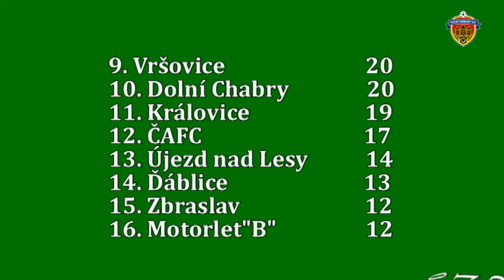Pražská teplárenská přebor mužů 2017/2018 15.kolo